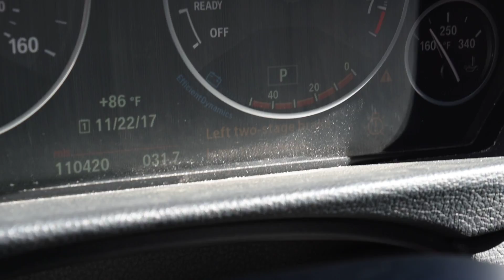F30_RD_TL_E